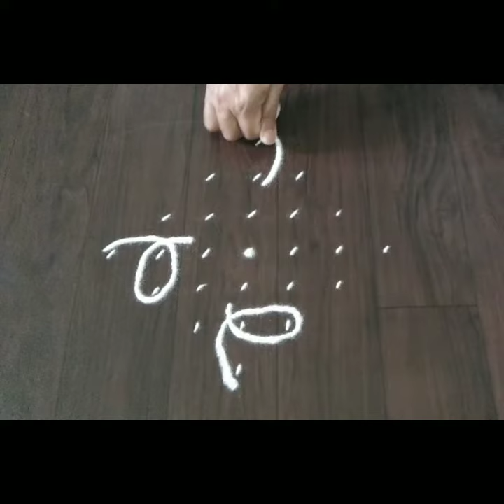How to draw a very beautiful kolam..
Sai Rangoli And Art